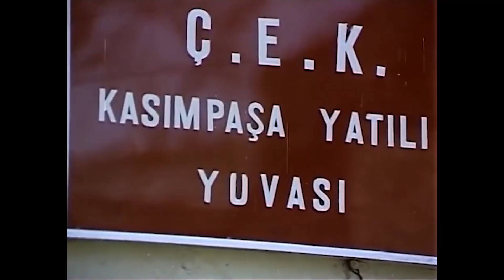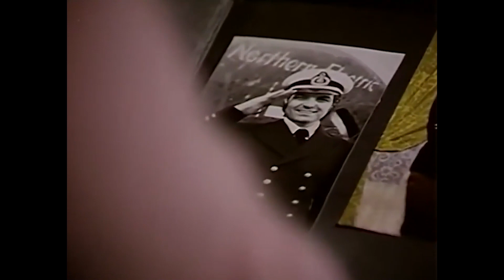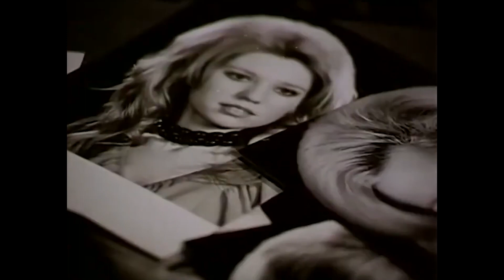Siyah Gelinlik | Hülya Koçyiğit Eski Türk Filmi Full İzle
Her tür maceradan bıkıp, gerçek mutluluğu kendisini seven bir kadında arayan çapkın bir denizcinin öyküsü.
Yapımı : 1973 - Türkiye
Tür : Dram , Romantik
Yönetmen : Orhan Elmas
Oyuncular : Hülya Koçyiğit , İhsan Yüce , Süleyman Turan , Nubar Terziyan , Cevat Kurtuluş